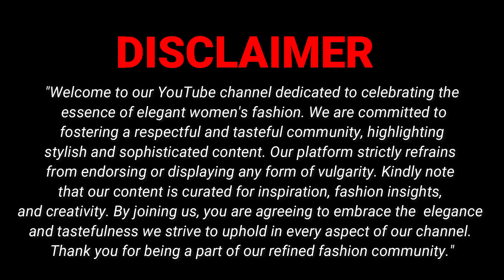Natural Older Women Over 50 PLUS SIZE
Looking for fashion inspiration and advice for plus size women over 50? Look no further! In this empowering video, we celebrate the beauty and confidence of natural older women who are rocking their curves. Join us as we showcase stunning fashion looks, offer style tips that flatter different body types, and highlight the latest trends for plus size women.

From expert advice to real-life stories, this video is your guide to embracing your unique style and feeling fabulous at any age. Whether you're dressing up for a special occasion or simply looking for everyday outfit ideas, this video is a must-watch for every stylish plus size woman over 50.